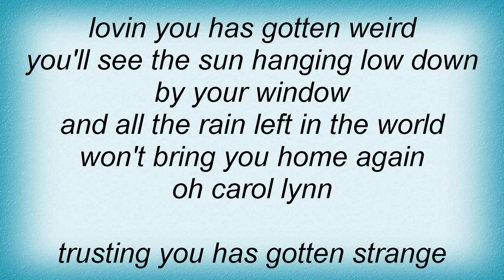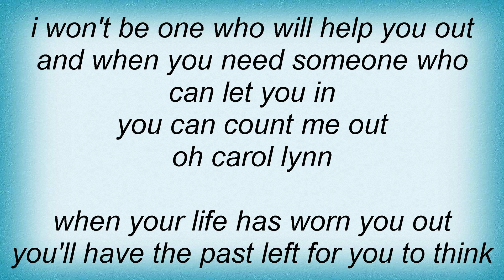Ryan Adams - Ballad Of Carol Lynn Lyrics